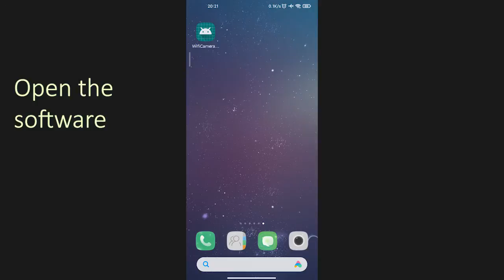IR 100% Darkness 1x24 Digital Night Vision Goggles For Helmet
Quality Night Vision Monoculars from China.
Xiangyang Youbo Photoelectric Co., Ltd quality manufacturer from China.